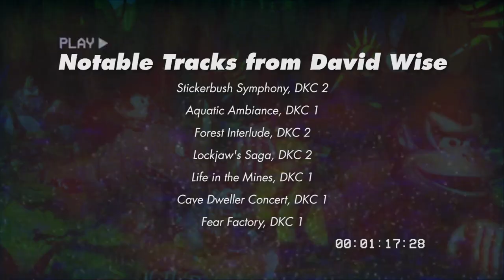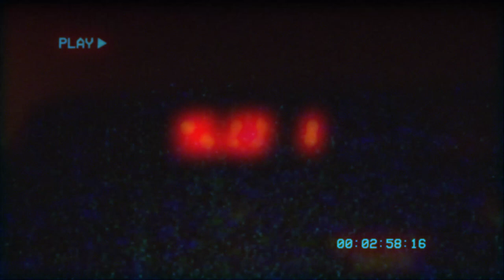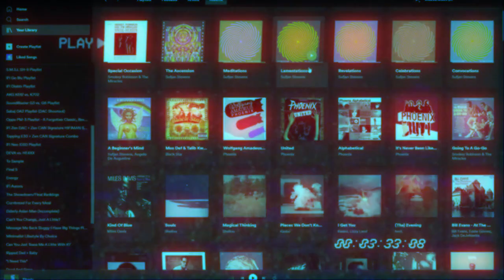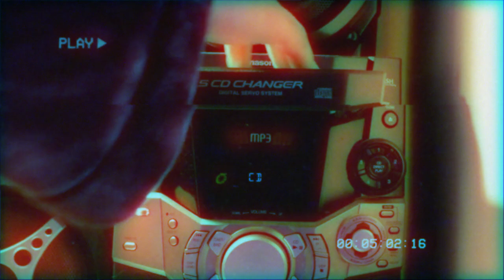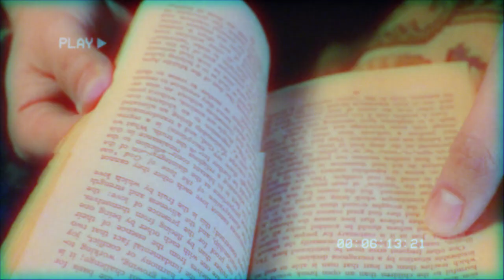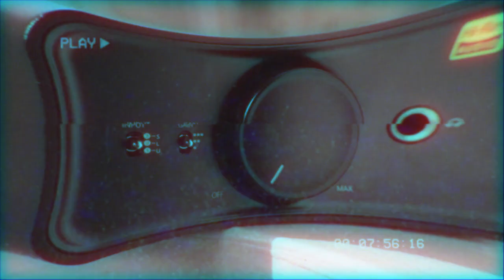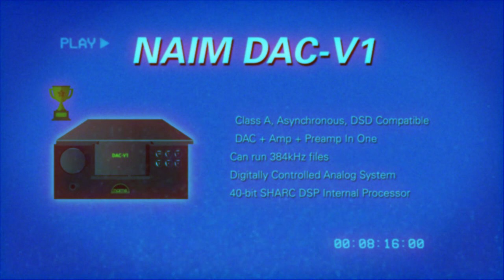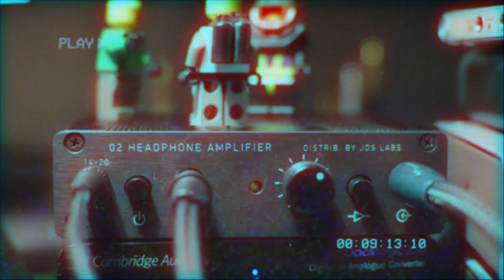💊The LIE That's Destroying Audio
That Good Good

I hope you enjoyed this discussion and came away with some valuable insight. Questions? Comments? Requests? Leave them down below! I could really use your support, feedback, etc.

👏Your continued support of the blog and channel is much appreciated!

🔗Paid Links🔗
👀Stu's STORE FRONT/Gear Recs/Setups!
📰Guides///
🏆Top 5 Headphones Under $500 (New?